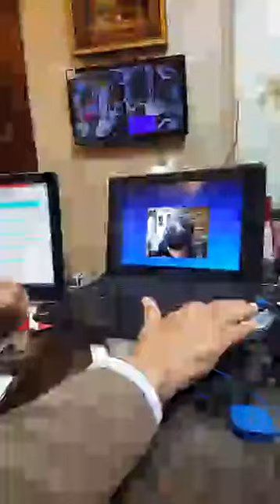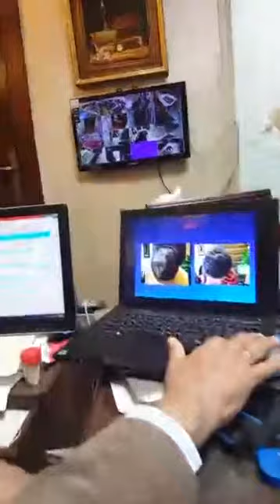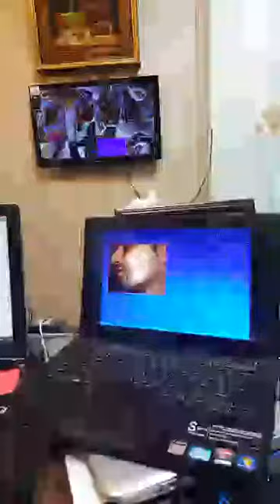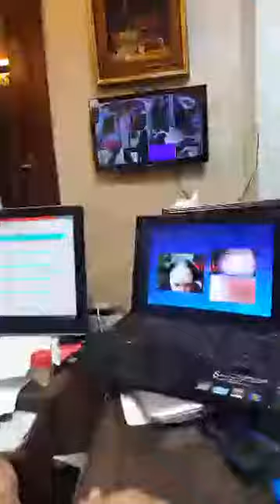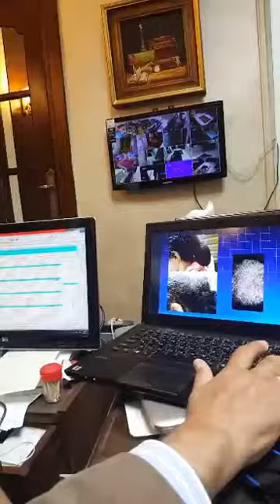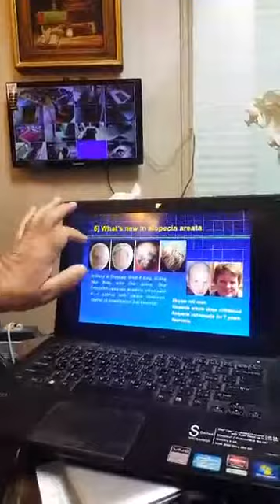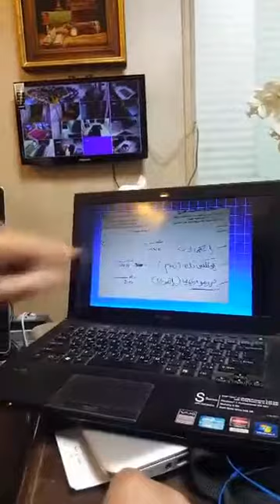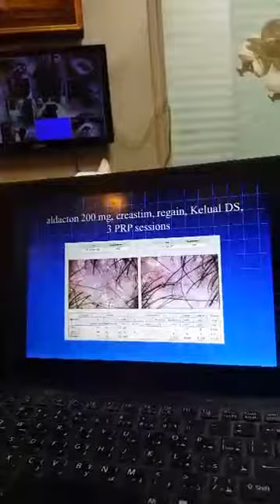Dr Assem Farag Hair course 2nd Lecture .mp4